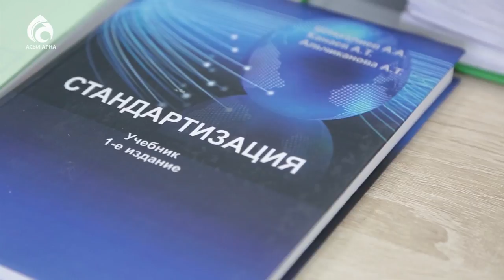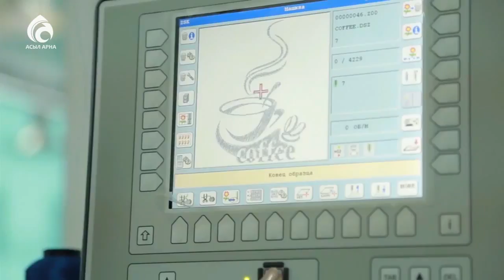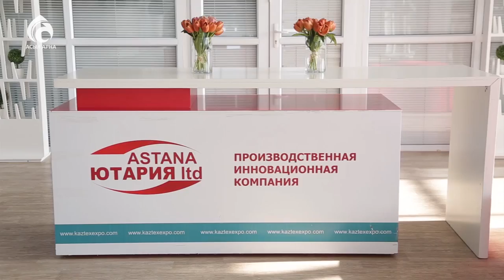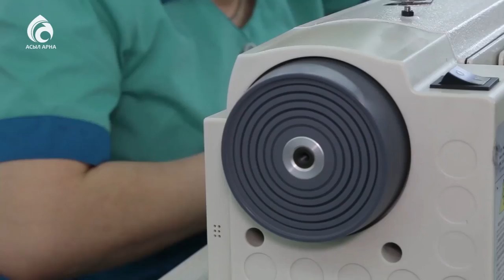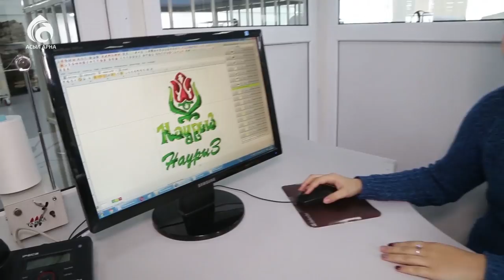Киім-кешек шығаратын кәсіпорын \ Арайлы Астана \ Асыл арна